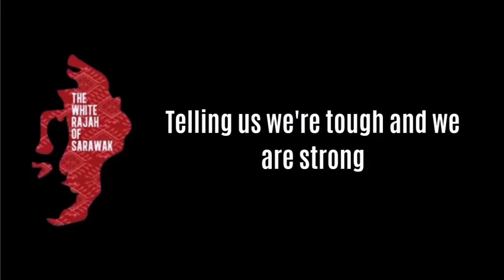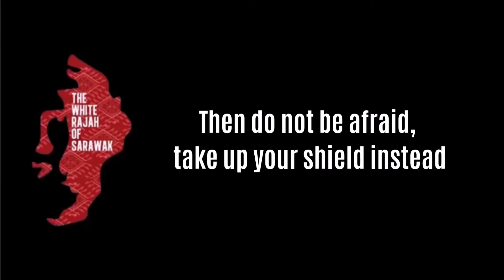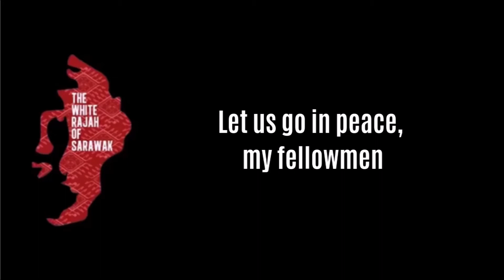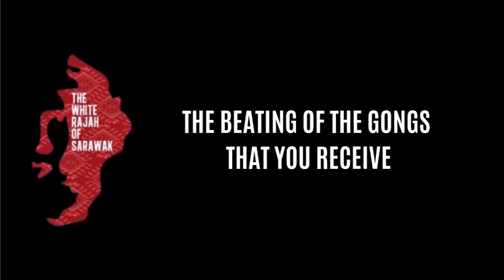Beating Of The Gongs (Lyrics) - THE WHITE RAJAH OF SARAWAK THE MUSICAL 2017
This musical drama is an original work based on the life of Sir James Brooke, the first White Rajah Of Sarawak. Some of the characters are real while others are purely fictitious as are some of the events portrayed. Real historical events may have taken place quite differently from how they are staged in this production. Any similarities to any living characters are purely coincidental.

Synopsis:

Balancing historical accuracy and artistic creativity, this musical chronicles the life journey of James Anthoni Brooke, an English adventurer who leaves the shores of his native Bath, England for the shores of Sarawak, an outpost of the Sultanate of Brunei. Together with his interpreter, James' many adventures lead him to fall in love with the land and her people, ultimately becoming the first White Rajah Of Sarawak and the start of the hundred-year-old Brooke dynasty that continues to live in the memory of Sarawakians today.

Script, Song & Lyrics Written by: FR. ALVIN NG SJ

Music Arrangements & Orchestration by: BENEDICT J.C. LO

Percussion Arrangements by: WILSON TAN JOO LUNG